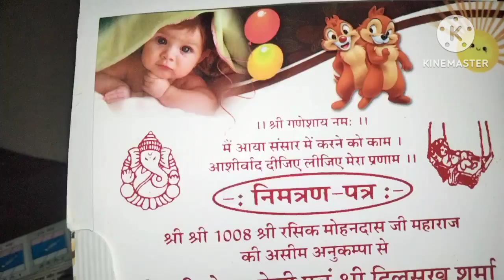इस घर को 🧟 नरक बना दिया 😭 इक second भी रहना हुआ मुश्किल 😨 रात के 11 बज गए